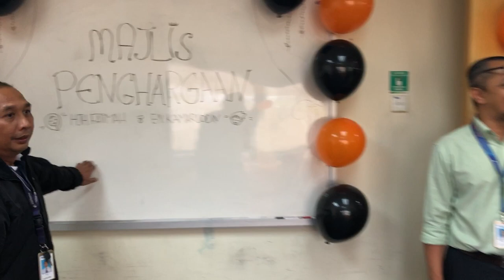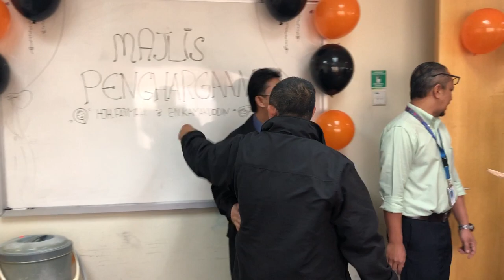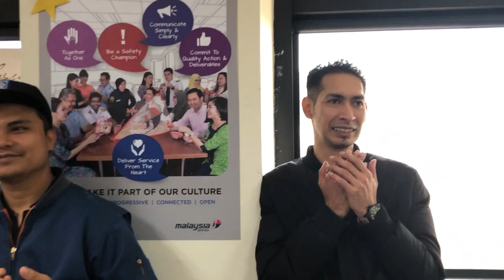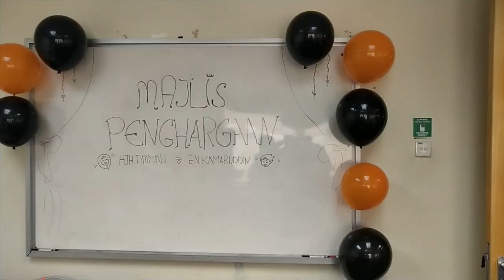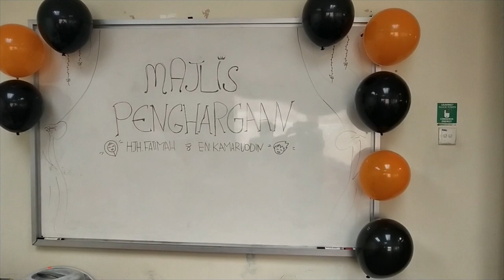Birthday Surprise & Farewell Party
Birthday Prank for Siti & Helmi
24 Oct 2019
Surprise Farewell Party for Kak Tim & ABg Kamar
25 Oct 2019

Episode 1 - Birthday Surprise 00:23
Episode 2 - Farewell Surprise 03:08
Episode 3 - Hugs & Kisses      20:04
Episode 4 - Final Scene           37:54

Camera: Afiffah, Najmuddin and Azizi